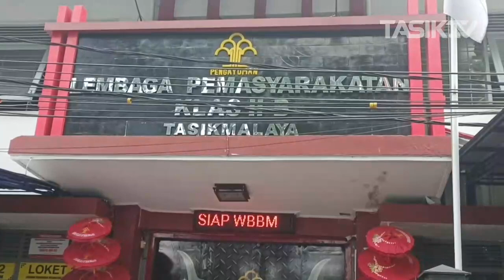Hirup Udara Bebas, Tiga Mujahid Dijemput Ribuan Santri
Buntut aksi demo anarkis di Kejari Tasikmalaya yang terjadi pada pertengahan Juli 2021 lalu masih menyisakan persoalan.

Pasalnya, masih ada empat orang santri yang masih ditahan pihak kepolisisan guna kepentingan pengembangan kasus tersebut. sedangkan sebanyak 39 orang lainnya telah dipulangkan pada waktu itu.

Keempat santri tersebut akhirnya bisa kembali bebas menghirup udara segar.

Kebebasan para santripun disambut dengan penuh sukacita. Ribuan santri ikut menjemput ke Lapas Tasikmalaya.